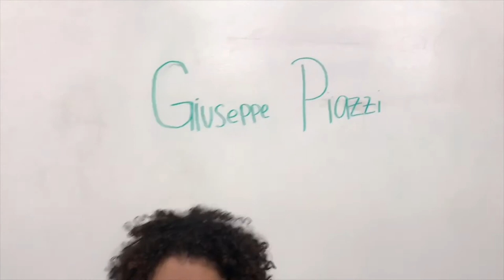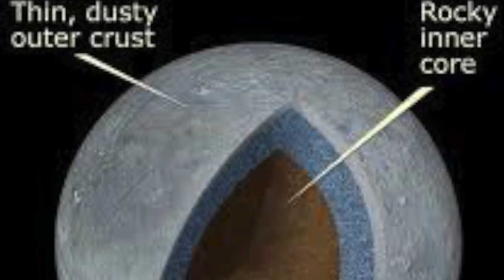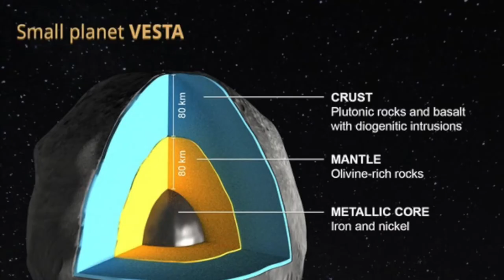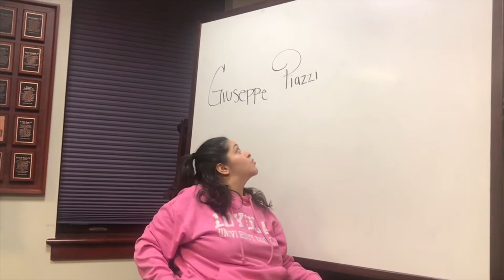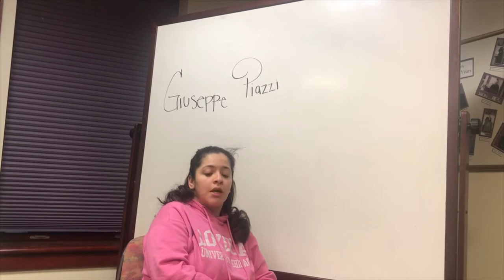Giuseppe Piazzi - Delia Razo